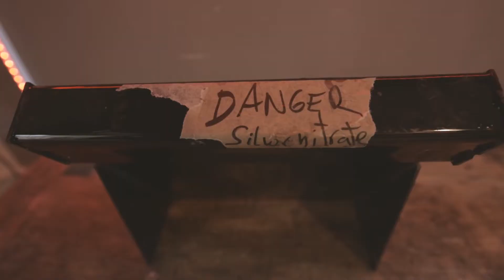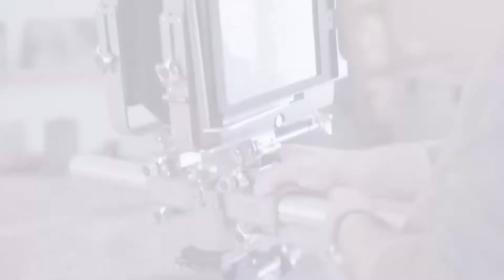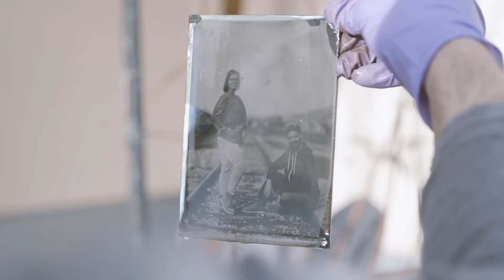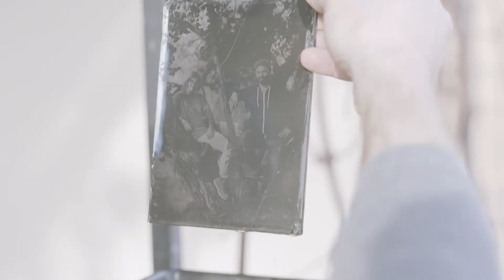Iz Ozadja - Mokre kolodijske plošče (črno-bela fotografija)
Enega mrzlega decemberskega jutra nas je pot zanesla v daljne kraje kjer živi Borut Peterlin, ki ustvarja črno-bele fotografije s tehniko mokrih kolodijskih plošč. 📸🤩

Tam smo čohali njegovega kužka, vozli dron, bili obdani s čudnimi vonjavami, skoraj bežali pred vlakom...skratka, dogajale so se izjemno neobičajne stvari! In ker smo seveda ob tem mislili na VAS, smo posneli tudi vlog! 😁😁😁

Borut! Nam je blo res legendarno s tabo! Hvala, da smo lahko prišli in komaj čakamo, da pridemo spet! 😍✨📸

Fotografi, podprite nas WishCAMofce!
Naredite si kakšen portfelj ali dva v našem sikalniku fotografov!

☀️☀️ Keep on smilin' keep on shinin' ☀️☀️
Ekipa WishCAM